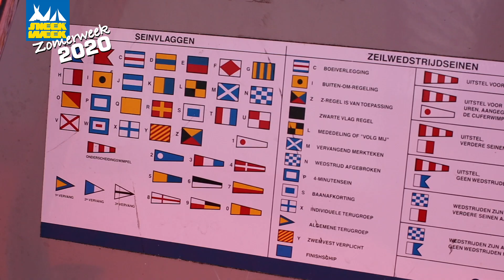Sneekweek Zomerweek 2020 | Donderdag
De laatste dag van deze zomerweek bezoeken we twee KWS vrijwilligers, Wouter Huijsman en Hein Neijenhuis die anders druk met de Sneekweek zouden zijn maar nu de week anders moesten invullen…